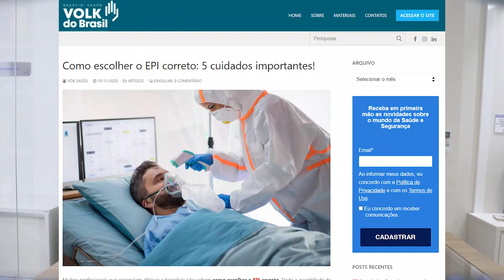Novidades da Volk do Brasil com Ana Siqueira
Olá!
Confira as novidades da Volk do Brasil com Ana Siqueira!

EBOOKS
Guia para a compra de EPIs — Como ajudar seu cliente a escolher a luva ideal?

EPIs para food service - guia completo para proteção individual na sua cozinha!

Conheça as principais matérias primas de luvas e as suas aplicações

ARTIGOS
Como escolher o EPI correto: 5 cuidados importantes!

Como prevenir a contaminação cruzada na indústria de alimentos?

Qual o tamanho certo da luva para a sua mão?

Capacitação no mercado da beleza: entenda por que é importante!